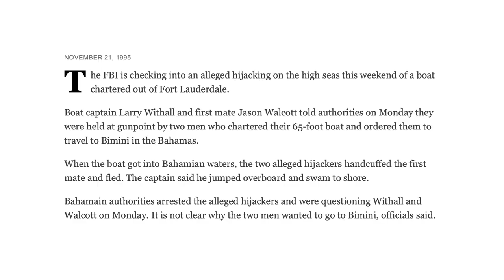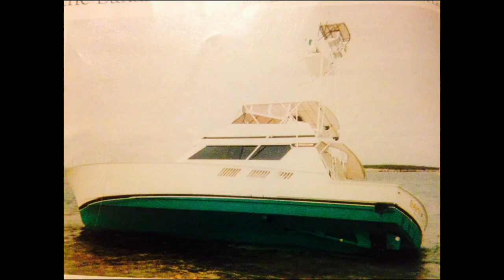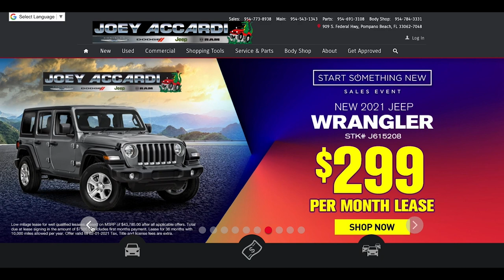D.Friel – Connected By Water #71 – Jason “Tiny” Walcott, Andy Moyes & John Loos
#71 – The hijacking of the Rapscallion has long been a story told in bits and pieces and has become the stuff of legend. For those that don’t know the tale, Captain Larry Withall and then Mate, Jason “Tiny” Walcott were abducted at gunpoint during a hired charter during a crossing over to the Bahamas. That’s the short of it. To say that the details of this narrative are intense is a gross understatement. Up until now it’s been a lore of oral tradition. Unless of course, you’re one of the rare few that has heard it from Tiny himself. Two of those fortunate gentlemen joined Tiny and I at the table in friendly support. Ladies and gentlemen I am honored to present the first ever public telling of this harrowing account on the Connected By Water Podcast. It’s been almost 25 years since the event took place, but Tiny takes us all right back there as if it happened yesterday. Are you ready for this one? Are you sure? | @jasontinywalcott @moyesbiggame @john.loos